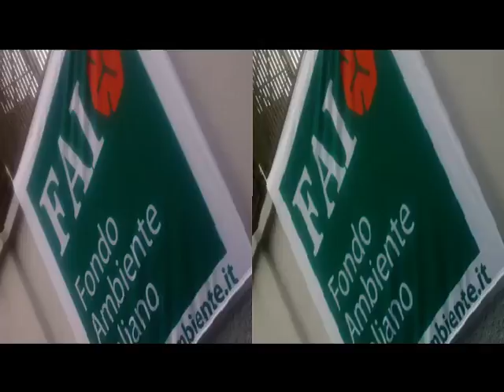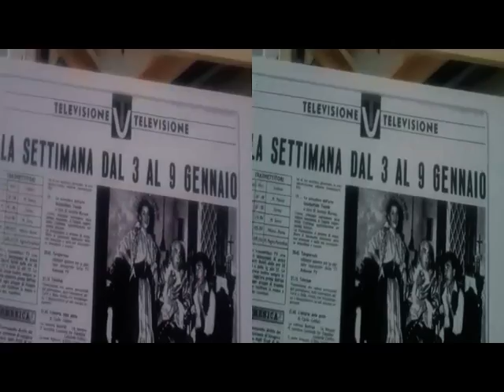yt3d 3D Anaglyph MILANO (via FAI) RAI [by Sergio Conegliano]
yt3d 3D Anaglyph MILANO (via FAI) RAI  [by Sergio Conegliano] via Bloggie Sony & MAGIX Video deluxe 17 Premium